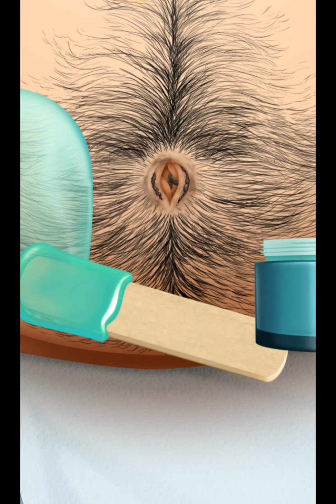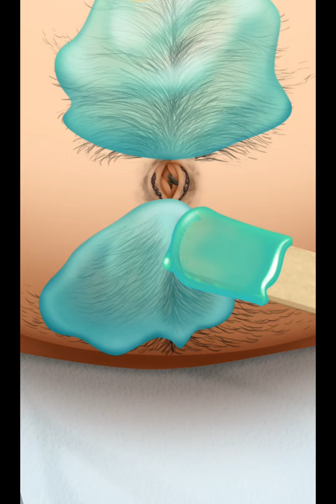satisfying waxing ASMR